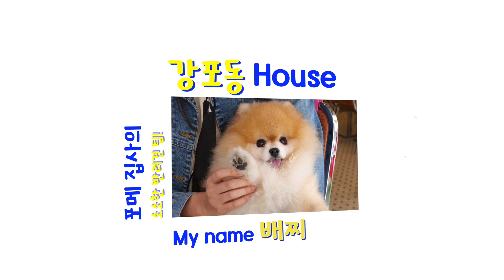[포메라니안 배찌] 멍뭉이랑 물멍 가능한 카페 나들이~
이번 주말에는 배찌와 용인에서 물멍하기 좋은 남사카페에요~